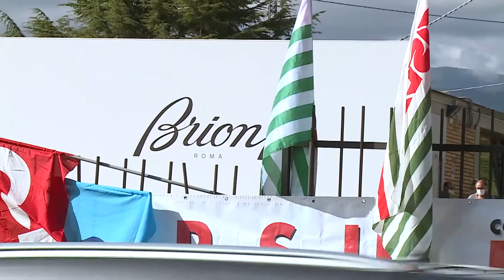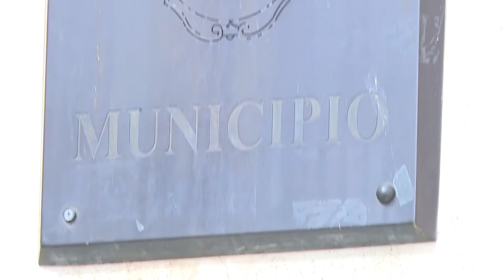Penne. Vertenza Brioni, serve l’aiuto della politica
La notizia di altri licenziamenti i Brioni, circa 200 previsti entro il 31 dicembre, ha fatto tornare a galla l’urgenza di istituire un’area di crisi complessa nel distretto vestino.